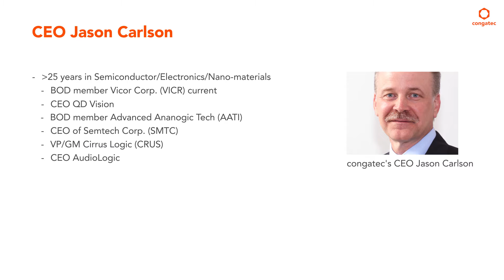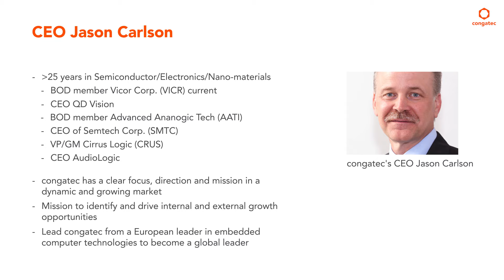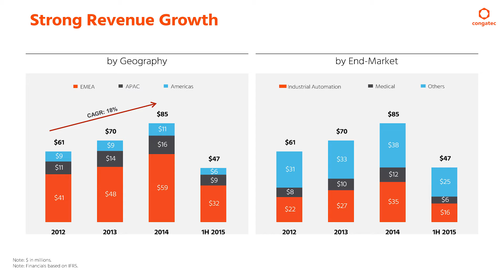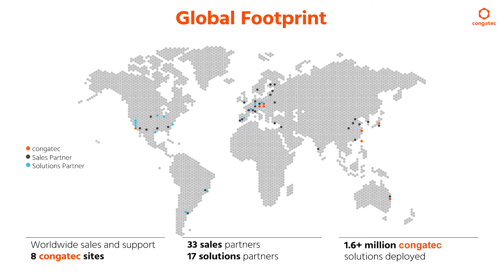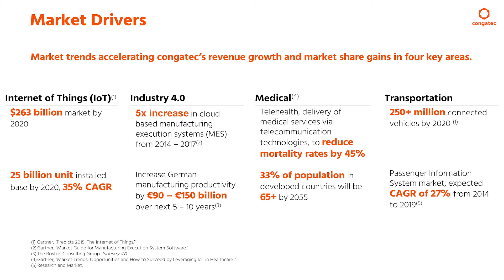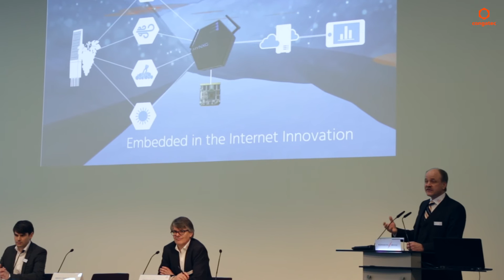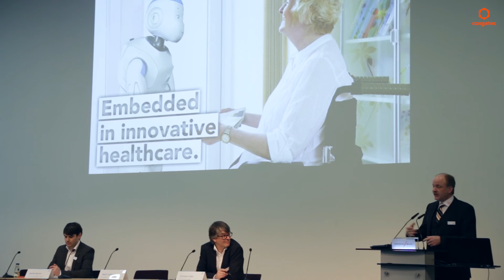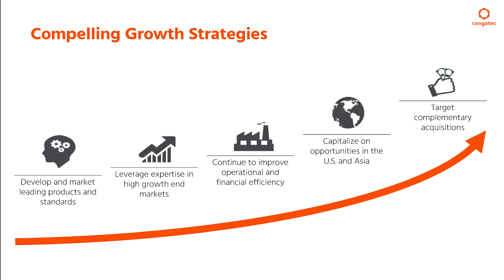congatec AG strategy update: We simplify the use of embedded technology.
The congatec CEO Jason Carlson provides a complete update about the company strategy. This presentation was recorded at the congatec press conference which was held on Feb 23, 2016 at the Embedded World trade show in Nuremberg.